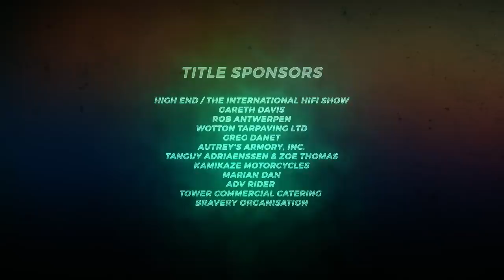Race 2 Dakar 2020, Africa Eco rally Race, Team Races to Places Ep. 13 with Lyndon Poskitt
This is the 13th episode of the Race to Dakar 2020 : Africa Eco rally Race Team Races to Places with Lyndon Poskitt Racing.
We are in stage 8, 451 km from Aidzidine to Tidjikja.
Another early day in the bivouac and the rally is clearly starting to take it´s toll on the competitors. Everybody is tired and today is supposed to be the toughest stage of the rally. And a tough stage it was! The bikes battle their way through the fesh fesh of Mauritania. Greg an Joey, who not only look out for each other, help a fellow rider, and have an epic day, where they came in around midnight, after refusing to take the asphalt after the last waypoint. So many other bikes did this to reach the bivouac, but they just refuse to give up and make it home after an almost 16 hour day on the bike. The whole team survives the day. and Lyndon wins the stage!